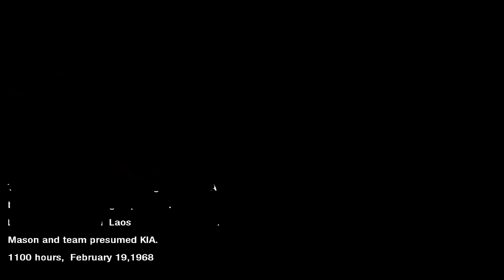Black Ops - Russian Roulette Scene | Also Bowman's death :( [720p HD]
YOU CAN'T KILL ME!